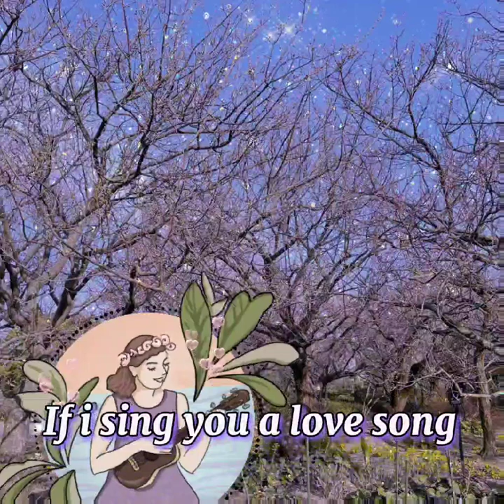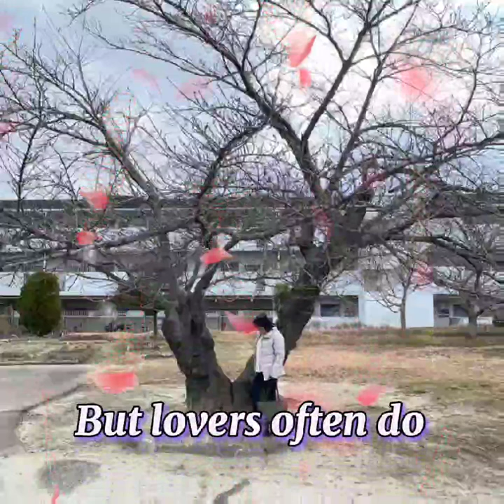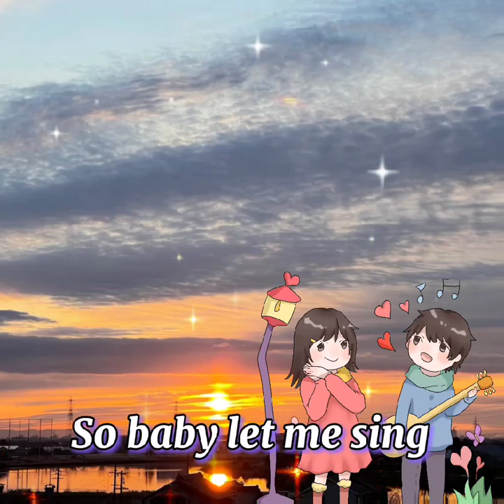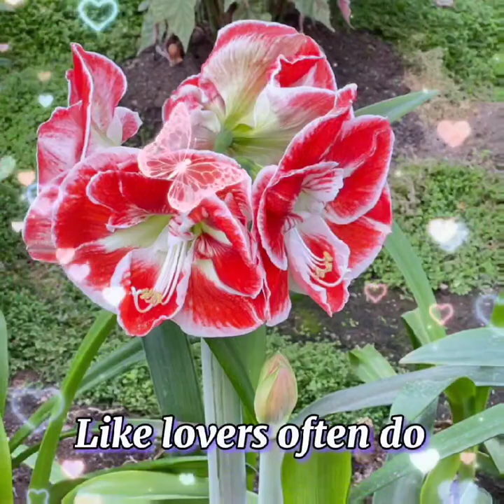If I Sing You A Love Song (Bonnie Tyler)_cover by Eli Ventayen